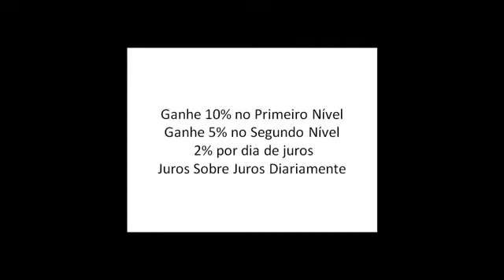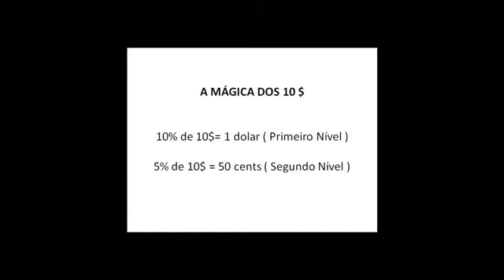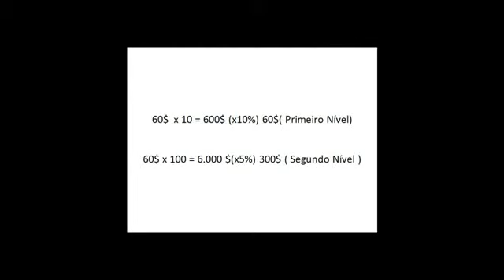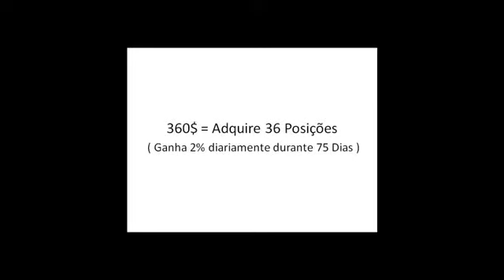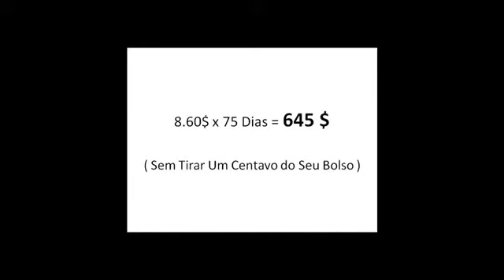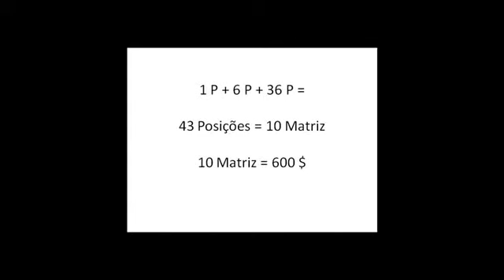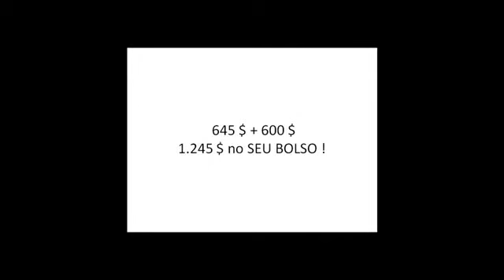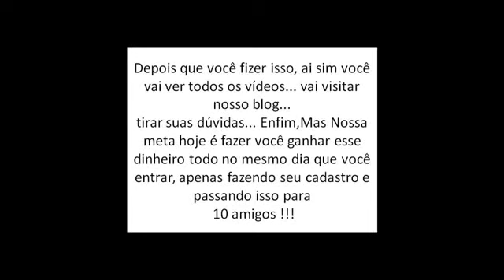PROFITCLICKING Como Ganhar Dinheiro Sem Colocar nada do Bolso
Um sistema de troca de tráfego que gera dinheiro.

Como funciona?

Sendo um afiliado, você pode criar a sua conta e recebe no cadastro o valor de U$ 10 e receber um pacote inicial de 1000 cliques de tráfego para o seu negócio. O interessante é que ao final de 81 dias o ProfitClicking o valor a receber será de 15 dólares.

O seu pacote de 10 dólares terá uma correção de 2% durante a semana e 1,5% no fim de semana. Você receberá dinheiro todos os dias pelo o seu pacote, totalizando 150%.

Acumulando quatro pacotes de 1000 tráfegos, ao final de 81 dias, ele poderá ser trocado por uma "Matrix Package", que você terá um adicional de 60 dólares.

Exemplo:
1 pacote de 1000 tráfegos = U$ 10 —-- ao final de 81 dias, gera U$ 15 (150% de lucro).
4 pacotes de 1000 tráfegos = U$ 40 —- ao final de 81 dias, gera U$ 60 + um adicional de U$ 60

• Crie sua conta gratuita;
• Receba o seu pacote de cortesia (1000 tráfegos);
• Adicionar pacotes de tráfego adicional para maximizar seus ganhos (Opcional)
• Ganhe 2% nos dias de semana e 1.5% no fim de semana sobre os pacotes de tráfego;
• Configurar a sua conta de "recompra auto"
• Ganhe Dinheiro todos os dias (81 dias)!

Além dos ganhos publicitários pacote bem como o desconto você também pode ganhar com a introdução outros para os benefícios da publicidade online através de ProftClicking.

Ao compartilhar seus links e introduzir referências, você pode ganhar 10% de comissão em Nível 1 e 5% de comissão no Nível 2 para suas compras pacote de publicidade.

As forma de saque e investimentos são via SOLIDTRUSTPAY ou EGOPAY.

Veja aqui o Melhor Sistema de Investimento da Atualidade
Invista com Total Segurança. Garantia de 100 % Capital Investido
Ganhe até 2,5% dia.